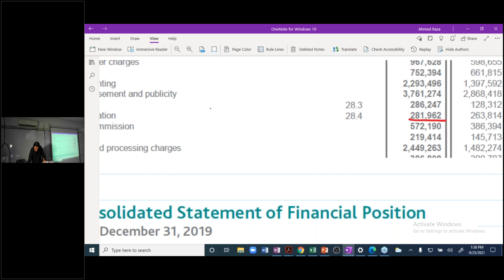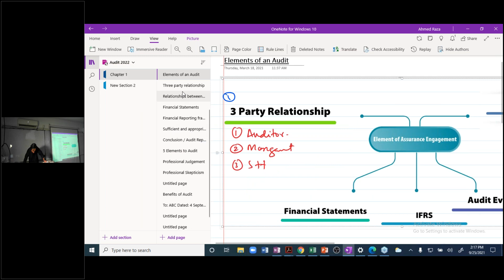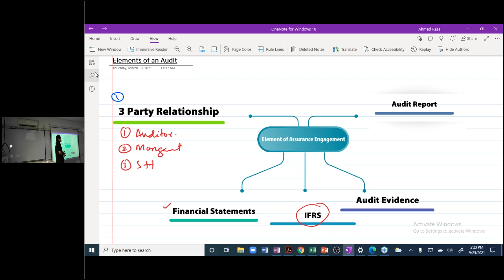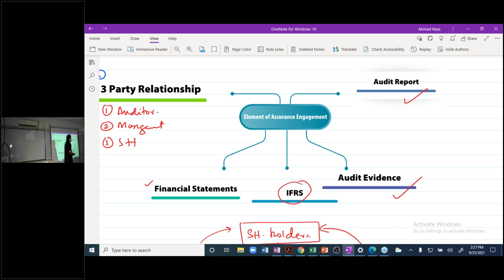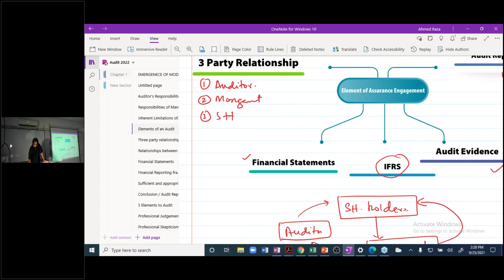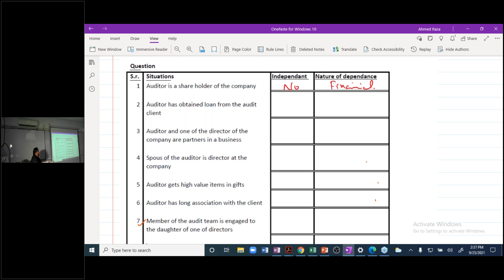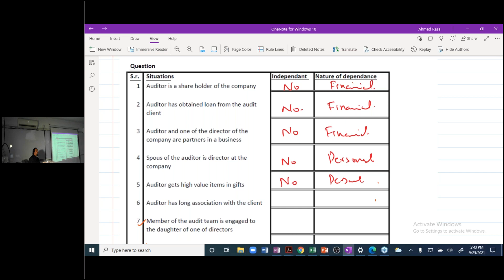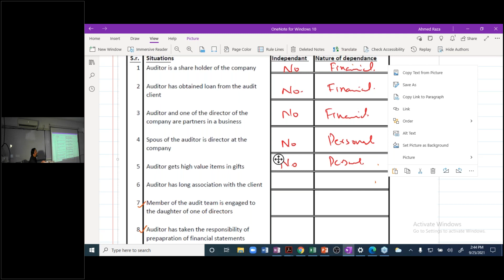2nd Class of CAF-8 (Audit) By Sir Ahmed Raza (March-22 Attempt)